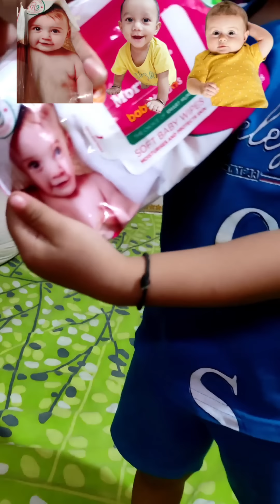Ifraz baby monkey 🐒 র সাথে friendship করতে গিয়ে মা monkey এটা কি করলো